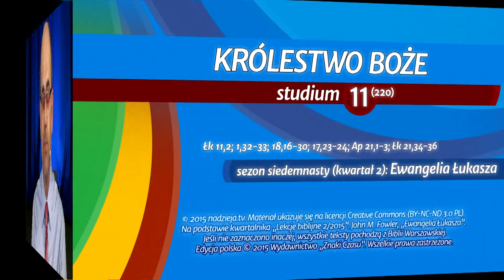Studium biblijne - 220 (11) (2015-06-13): Królestwo Boże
Studium biblijne lekcji Szkoły Sobotniej dla dorosłych (sezon 17) z 13 czerwca 2015 r., pt. "Królestwo Boże". Na podstawie kwartalnika "Lekcje biblijne 2/2015": John M. Fowler, "Ewangelia Łukasza".

STUDIUM BIEŻĄCEGO TYGODNIA: Łk 11,2; 1,32-33; 18,16-30; 17,23-24; Ap 21,1-3; Łk 21,34-36.

TEKST PRZEWODNI: „I przyjdą ze wschodu i z zachodu, z północy i z południa, i zasiądą w Królestwie Bożym” (Łk 13,29).

W STUDIUM UDZIAŁ BIORĄ: Mariusz Zaborowski (prowadzący), Maria Bartow, Andrzej Chojnacki, Jan Miodoński.